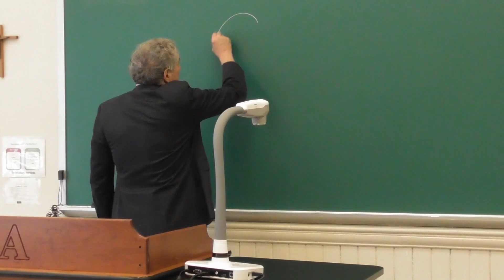Why Study Human Rights?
Our Master of Arts in Human Rights is an interdisciplinary graduate degree for people who are serious about protecting fundamental human rights for all.

Graduates of our program will quickly become leaders in Catholic Social Thought at international organizations, NGOs, the private sector, hospitals and healthcare facilities, law firms, and government institutions.

The M.A. in Human Rights offers courses from departments within the School of Arts and Sciences, but also from the schools of Philosophy, Canon Law, Theology and Religious Studies, and Law. This comprehensive degree program, collaborative in nature, is unparalleled in its integration of Church teaching with modern concerns about justice and the human person.

Full and Part Time Student Options Available.